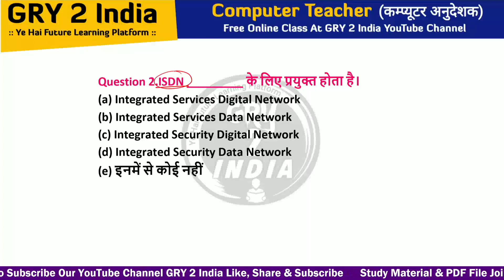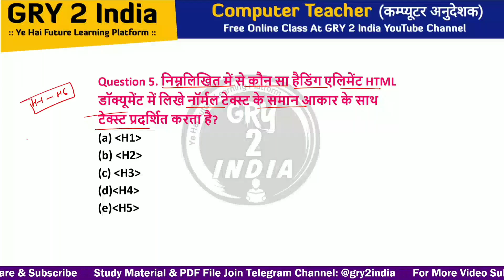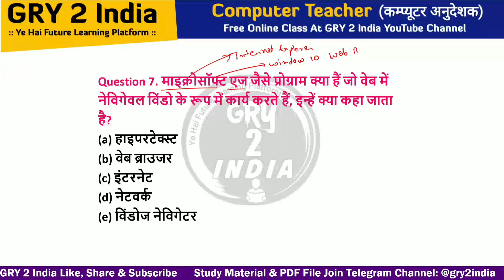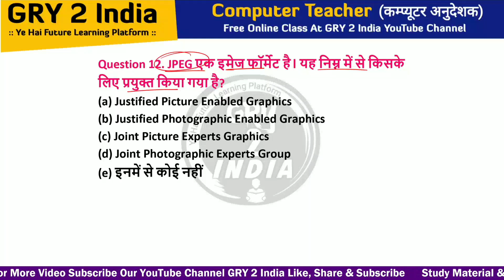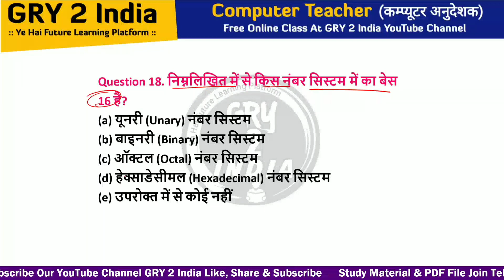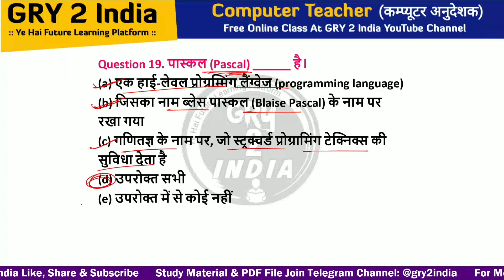C30 computer mcq questions | computer questions and answers MCQ | computer anudeshak 2022